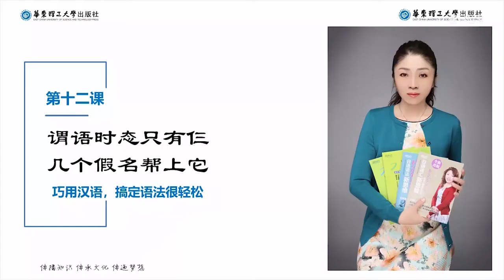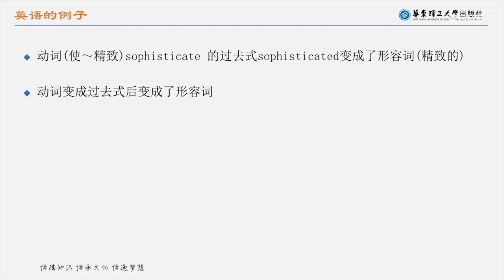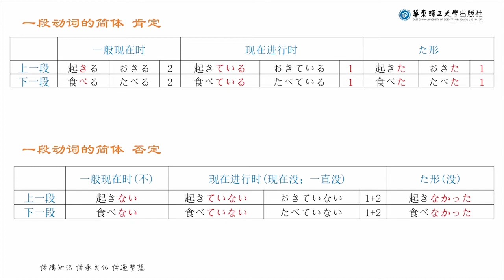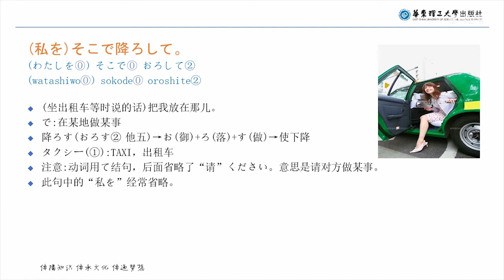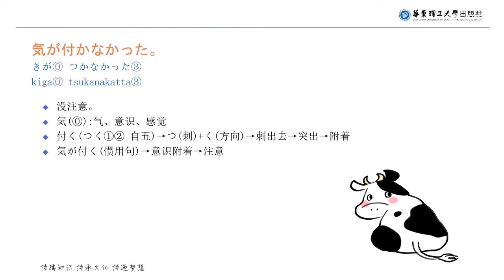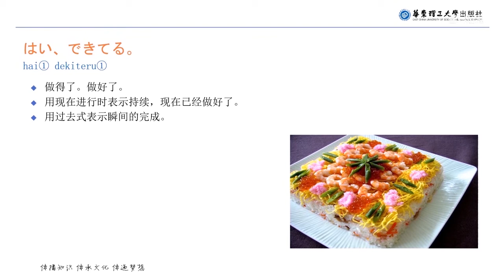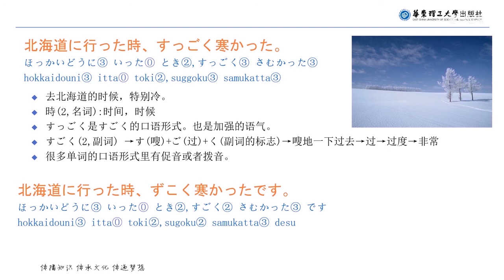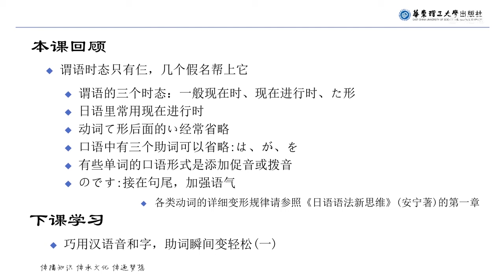12谓语时态只有仨 几个假名帮上它